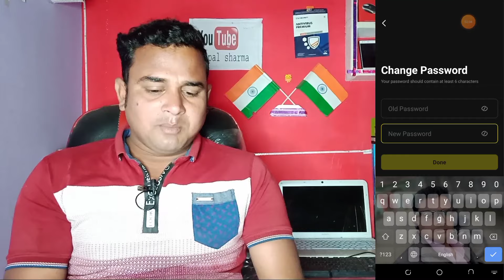tiki app par live kaise aaye . tiki app par live option ke liye kaise apply kare .tiki app live